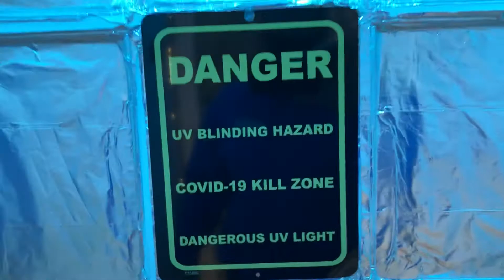The Covid19 KILL ZONE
UVC light fills entrance to home.